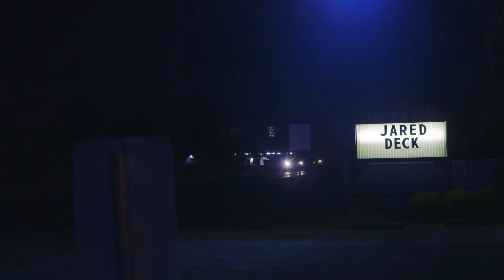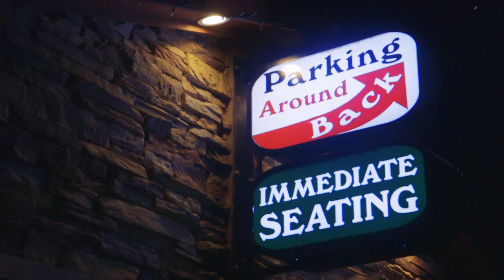Flavors of Chickasaw Country: Libby's Cafe